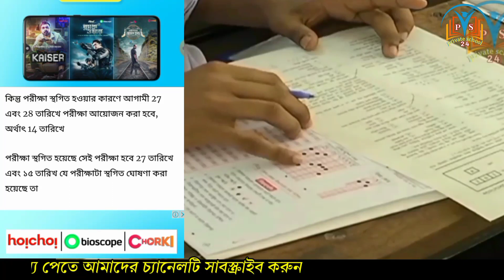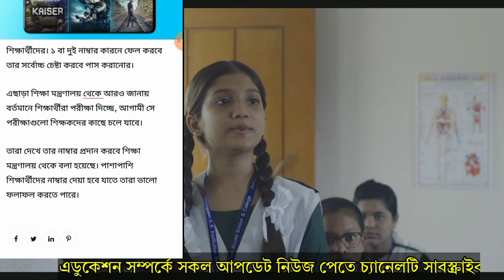২০২৩ সালের এসএসসি পরীক্ষার্থীদের জন্য আবারো ৩টি সুখবর।।Good news for the students of SSC exam 2023।।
২০২৩ সালের এসএসসি পরীক্ষার্থীদের জন্য আবারো ৩টি সুখবর।।Good news for the students of SSC exam 2023